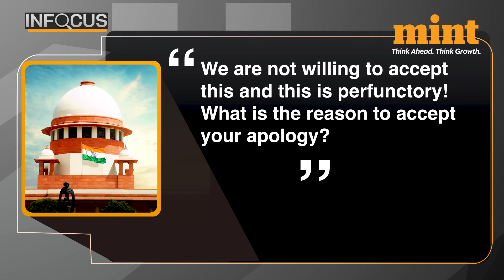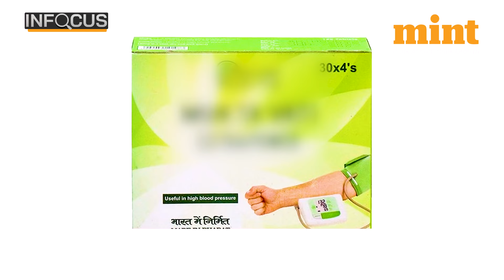SC hears Ramdev’s apology with ‘a sack full of salt’, tells him he is bound by law | Details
Why the supreme court ramdev and patanjali again?